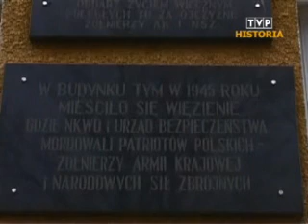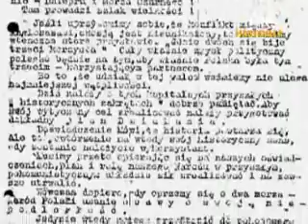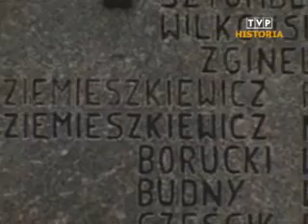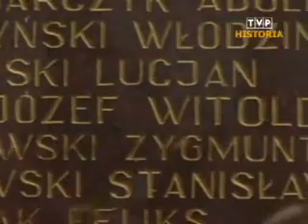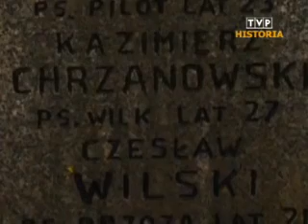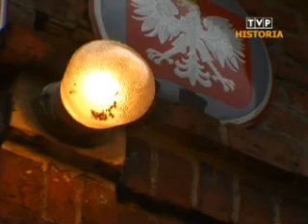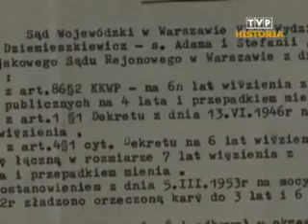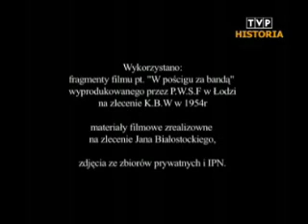Elegia na śmierć "Roja" - film dokumentalny (całość)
Film przedstawia dzieje niezwykłego człowieka, legendy powojennego podziemia niepodległościowego, i losy żołnierzy z nim związanych. Dokument przytacza relacje świadków i przywraca pamięć przechowywaną dotąd tylko w rodzinach żołnierzy wyklętych.

Źródło Wikipedia:

Mieczysław Dziemieszkiewicz, ps. "Rój" (ur. 25 stycznia 1925 w Zagrobach w powiecie łomżyńskim, zg. 13/14 kwietnia 1951 w Szyszkach w powiecie pułtuskim) -- żołnierz Narodowych Sił Zbrojnych i Narodowego Zjednoczenia Wojskowego, działacz polskiego podziemia antykomunistycznego na północnym Mazowszu.

Syn Adama i Stefanii z d. Świerdzewskiej. W 1939 ukończył szkołę powszechną w Różanie. W czasie okupacji uczęszczał na kursy tajnego nauczania w Makowie Mazowieckim, pracując jednocześnie w niemieckim przedsiębiorstwie przewozowym. Wiosną 1945 został wcielony do 1. zapasowego pułku piechoty LWP w Warszawie, skąd zbiegł na teren powiatu ciechanowskiego, po czym wstąpił do oddziału NSZ-NZW ppor. Mariana Kraśniewskiego "Burzy", przybierając pseudonim "Rój". Początkowo był łącznikiem między Komendą Okręgu a Komendą Powiatu. W 1948 został awansowany do stopnia starszego sierżanta. Na polecenie dowódcy kompanii Mariana Koźniewskiego "Waltera", wobec masowych aresztowań dokonywanych przez UB w Ciechanowie, stworzył patrol Pogotowia Akcji Specjalnej NZW, którego został dowódcą. Jako dowódca patrolu PAS dowodził wieloma akcjami przeciw komunistom, siłom bezpieczeństwa oraz ich agenturze. Do śmierci Mieczysława Dziemieszkiewicza przyczyniła się kobieta, którą kochał. UB przetrzymujące jej rodziców, szantażem zmusiło ją do wydania "Roja". Żołnierz zginął,w trakcie próby przedarcia się z podwładnym Bronisławem Gniazdowskim ps. "Mazur" przez obławę 270 żołnierzy z I Brygady KBW i nieustalonej liczby funkcjonariuszy UBP i MO. 8 sierpnia 1945 r. Mieczysław Dziemieszkiewicz "Rój" został odznaczony Krzyżem Walecznych.

Za wybitne zasługi dla niepodległości Rzeczypospolitej Krzyżem Komandorskim z Gwiazdą Orderu Odrodzenia Polski pośmiertnie został odznaczony w dniu 13 października 2007 przez Pana Prezydenta RP Lecha Kaczyńskiego.

W 2009 r. Telewizja Polska przystąpiła do realizacji filmu o tragicznych losach partyzantów, którzy do 1951 r. przeciwstawiali się okupacji sowieckiej w Polsce. Głównym bohaterem będzie Mieczysław Dziemieszkiewicz "Rój".